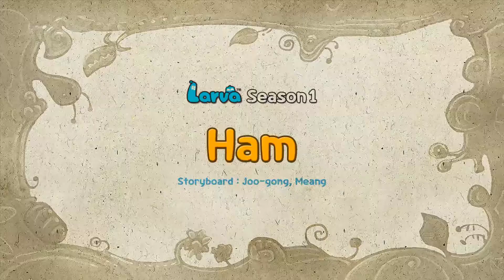Larva | Larva Cartoon Week 4 Episode 1 ~ 30 | Larva Full Movie | Lavar New